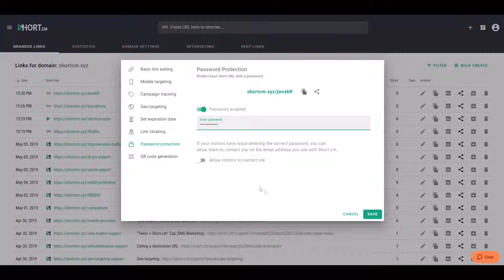How to Enable Password Protection for Short Links | Short.cm Tutorial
With the "Password protection" feature, you can limit users who want to access your website.

After users click on a short protected link, they have to enter a correct password to reach the content. Otherwise, they face an error message: "The password is incorrect."

Note: Password protection is available for all price plans.